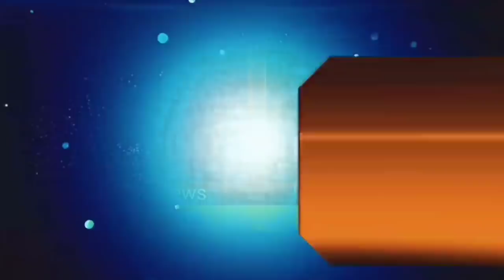आज 23 जून 2020 झारखंड की ताजा खबर।।jharkhand breaking news daily news jharkhand hemant Soren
आज 23 जून 2020 झारखंड की मुख्य समाचार।।jharkhand wather Ranchi wather Ranchi news Jharkhand news today Hemant soren news pm modi news Palamu news dhanbad news Deoghar news chatra news Hazaribag news dumka news goda news Garhwa news Latehar news Jamshedpur news Koderma news pm modi news pm yojana kisan karj mafi yojna 2020, jharkhand electric news, bus news train new